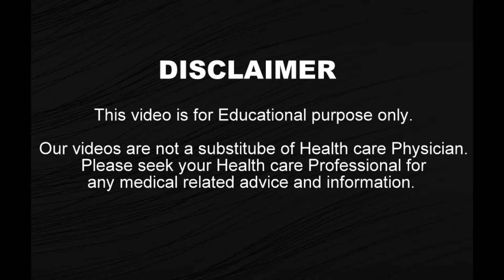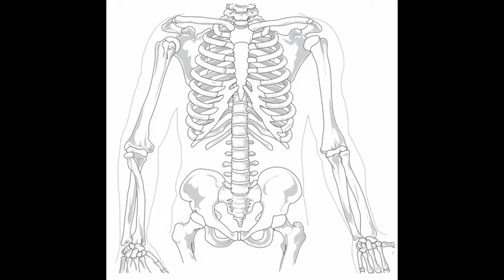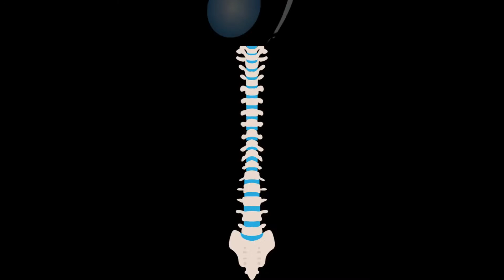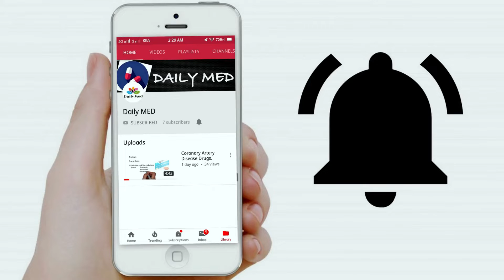What Causes Face SWELLING And PUFFY RED EYES After SLEEP || Daily MED Facts Of Human Life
This video is a special segment of Daily MED - Facts of Human life where discusses different facts of the human body. This video gives the answer why? our face is puffy and swelled up after to get up from sleep, why our eyes turn red after we wake up? Why in the morning our height increases and then again decreases in the Day time. These all facts are answered in this video.
Why Do We Wake Up With Puffy Eyes after sleep? HOW we can GET RID OF FACIAL BLOAT, what should be included in our PUFFINESS ROUTINE. What causes FACE SWELLING How we can Remove Swelling Under the Eyes. Can water retention causes puffiness after sleep?

To know more facts about our human body
Be a part of Daily MED Family